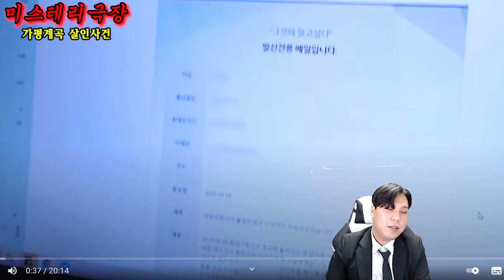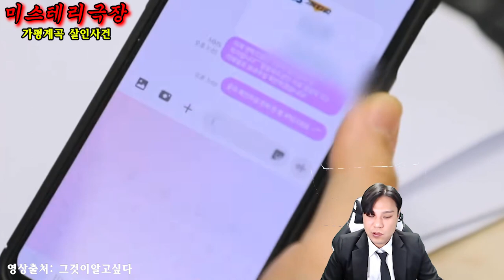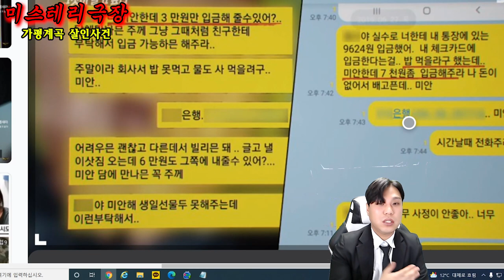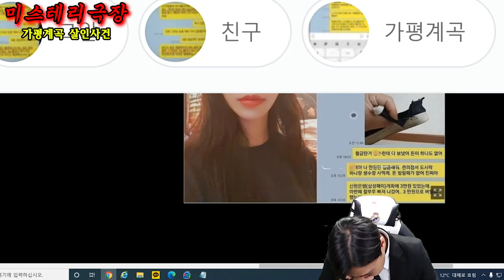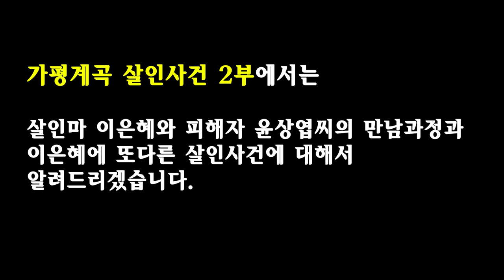[가평계곡 살인사건 총정리] 이은해와 조현수에 계획된 살인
00:00 시작
02:24 이은해 과거영상
05:19 이은해 실제목소리
08:23 윤상엽씨 생전마지막모습
09:01 윤상엽씨에 카톡
12:31 의문에 사진
12:48 사건당일
15:08 용소계곡 수심체크
15:49 윤상엽씨에 마지막일기
15:53 사건 후 공개수배
17:26 또다른 살인예고